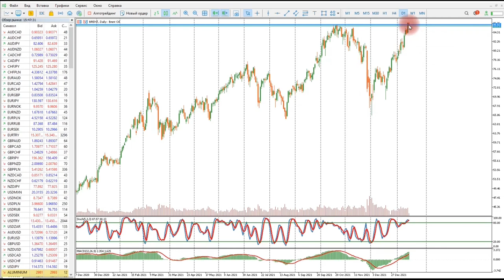Роман Корнев: технический анализ рынка на 17.01.2022. Стратегия: скальпинг intraday | AMarkets